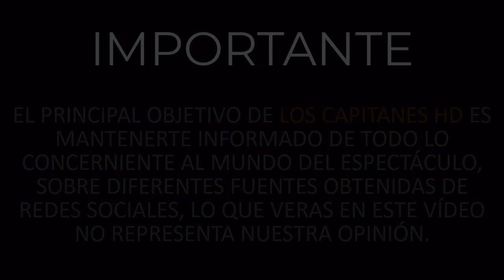Mauricio Ochmann causa revuelo por su foto junto a una mujer rubia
Una mujer rubia apareció en el perfil del actor y los seguidores ya le empezaron a preguntar si es su nueva conquista.

Mauricio Ochmann es uno de los artistas más consentidos por el público y a pesar de la separación de Aislinn Derbez, los seguidores de ella se han mantenido fieles a él, ¿hasta ahora?.

El actor es muy activo en redes sociales y suele publicar imágenes de su día a día, en esta ocasión causó revuelo pues una mujer rubia y misteriosa hizo su aparición en su perfil.  ▬▬▬▬▬▬▬▬▬▬▬▬▬▬▬▬▬▬▬▬▬▬▬▬▬▬▬▬▬▬▬▬